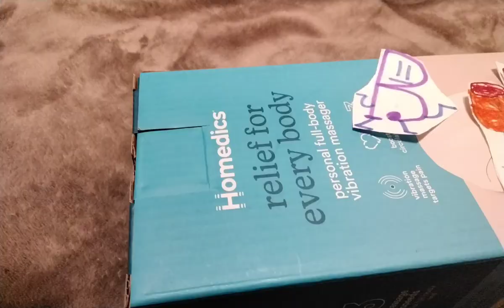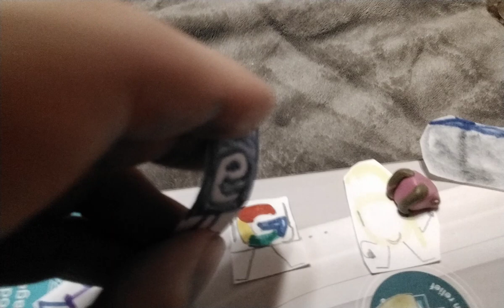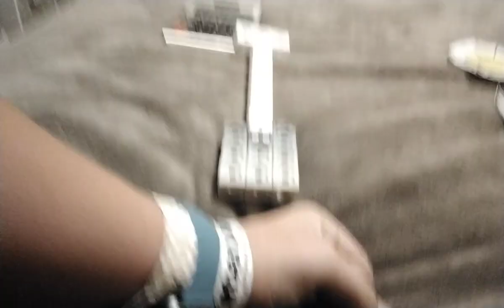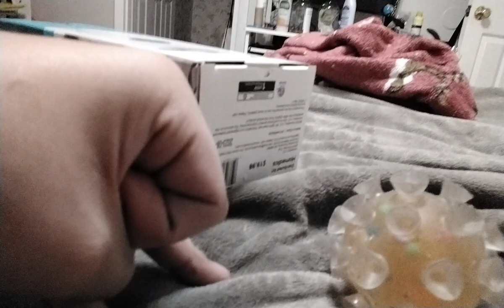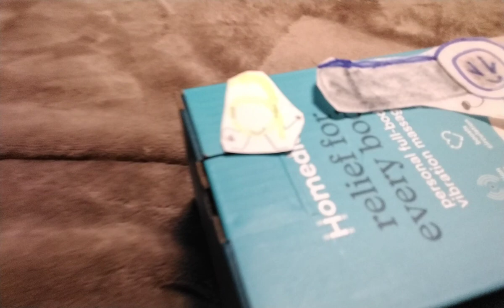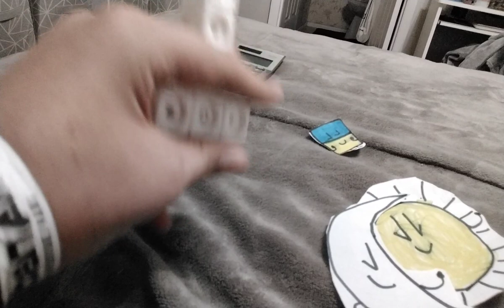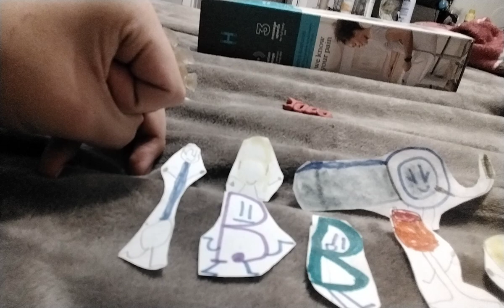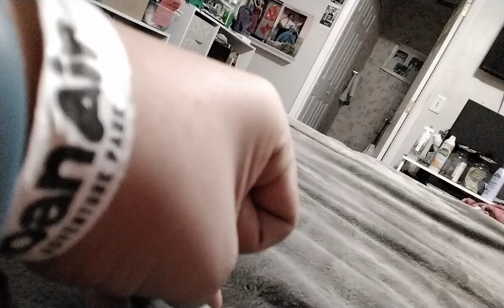The Power of Love 9 episode 27 things have really gone wild